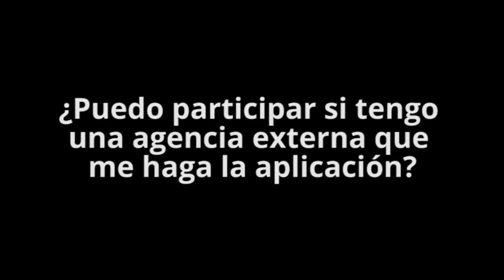Andrés Rodríguez, líder Apps.co, explica ideas que pueden aplicar a la convocatoria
El coordinador de Apps.co resuelve algunas preguntas frecuentes realizadas por los emprendedores que desean aplicar a la convocatoria de Descubrimiento de Negocios TIC abierta hasta el 19 de mayo.

Los términos de la Convocatoria Descubrimiento de Negocios TIC se pueden consultar en la página y